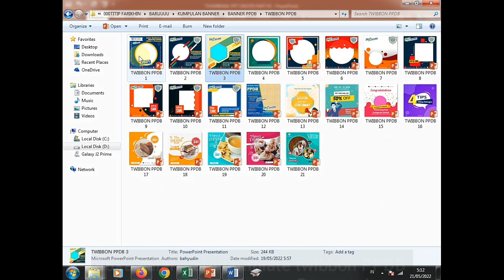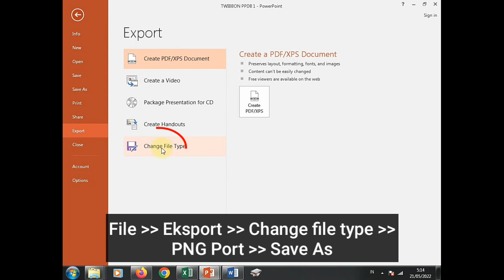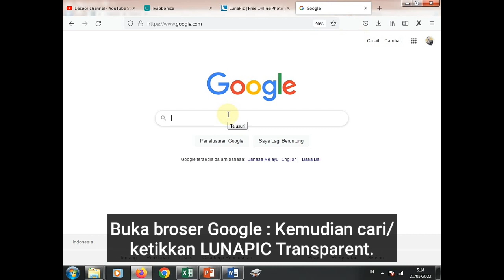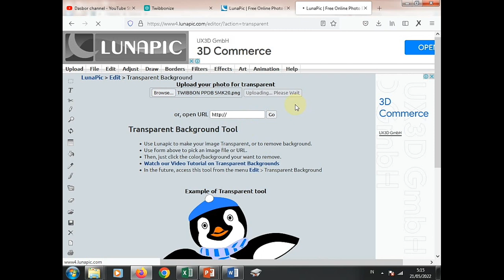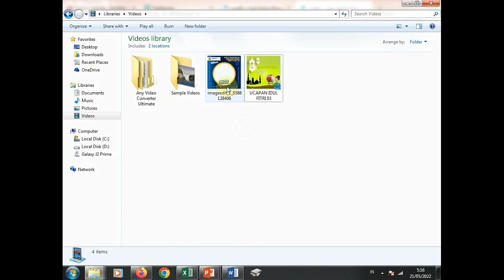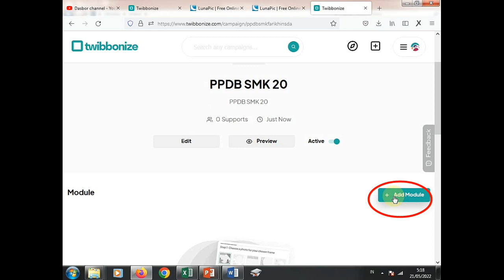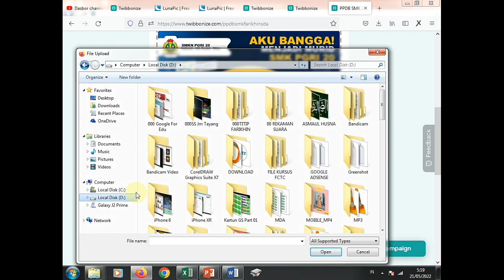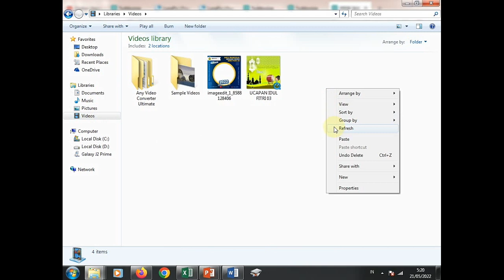3 LANGKAH MUDAH MEMBUAT TWIBBON PPDB PROMOSI SEKOLAH KEREN || GRATIS 20+ TEMPLATE POWERPOINT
Gratis 20+ Template Twibbon Penerimaan Peserta Didik Baru (PPDB) Promosi Sekolah Format PowerPoint. dan Tutorial mudah cara Edit Template serta cara mudah membuat Twibbon PPDB dengan LUNAPIC dan TWIBBONIZE.

Gabung dan jadilah member Farikhin SDA Channel, dan dapatkan banyak keuntungan seperti template video dan Powerpoint premium tanpa password, rilis awal video terbaru sebelum menjadi publik, Prioritas dalam menjawab komentar dan masih banyak lainnya.

Follow Uptade Template dan Video Tutor Gratis di Instagram

DOWNLOAD TEMPLATE VIDEO ANIMASI PPDB SEKOLAH DISINI

Silahkan langsung saja download Template TWIBBON PPDB Format PPT di atas dengan cara mengeklik link download berikut:

Password ada dalam video. Yaitu gabungan 12 huruf kapital dan angka berwarna MERAH yang ada di pojok KIRI BAWAH video.

Contoh : S - D - A - 7 - Z - 1 - M - N - K - D
Maka Passwordnya = SDA7Z1MNKD

Silahkan Tonton video dari menit awal hingga menit ke akhir untuk mendapatkan password.

Terimakasih atas kunjungan dan dukungan sobat sekalian.

Menerima juga jasa pembuatan slide presentasi pembelajaran, video promosi, video ucapan, dengan harga yang sangat terjangkau.

CARA MUDAH MEMBUAT TWIBBON KEREN DENGAN POWERPOINT
CARA MUDAH MEMBUAT TWIBBON KEREN DENGAN TWIBBONIZE
CARA MUDAH MEMBUAT TWIBBON KEREN DENGAN CANVA
CARA TERBARU UPLOAD TWIBBON DI TWIBBONIZE ANTI GAGAL
CARA MUDAH MEMBUAT TWIBBON DI HP
GRATIS TEMPLATE TWIBBON FORMAT POWERPOINT
TEMPLATE TWIBBON PPDB PROMOSI SEKOLAH
DOWNLOAD TEMPLATE TWIBBON GRATIS
CARA MERUBAH BACKGROUND TWIBBON TRANSPARAN